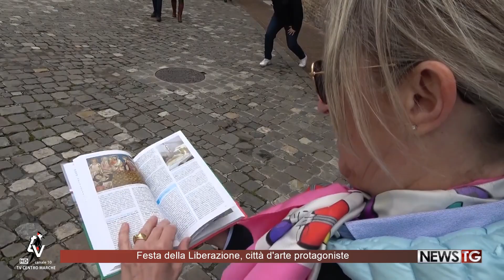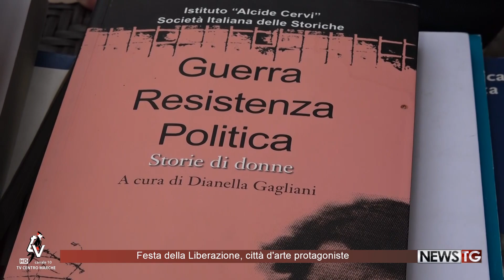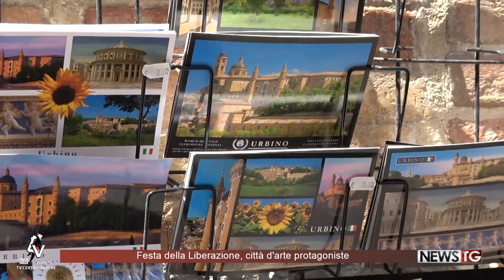Festa della Liberazione città d'arte protagoniste